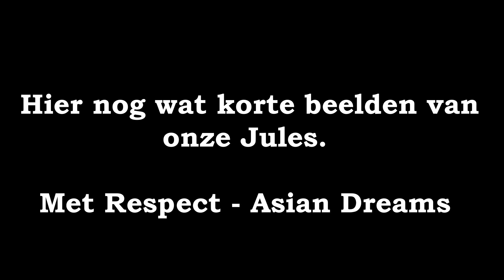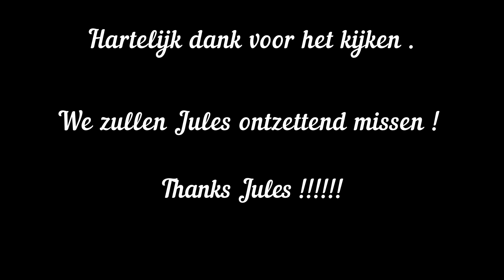Memories of Jules Rademaker